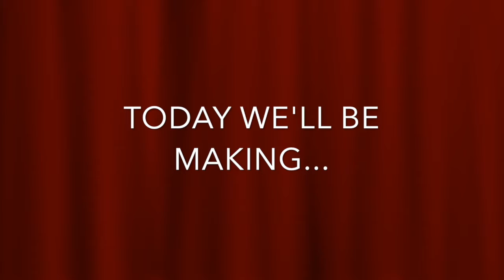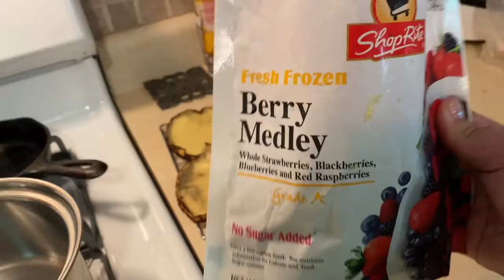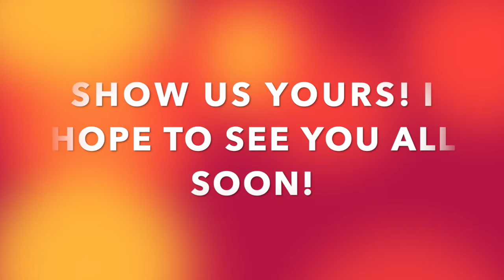Abrams 365 - Project Abrams - Cheese Blintzes with Chef Erika